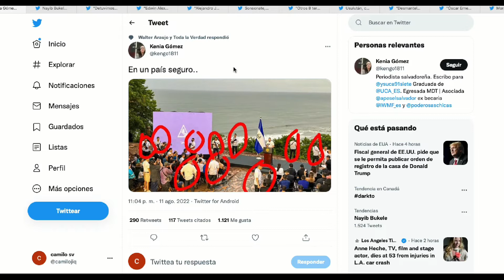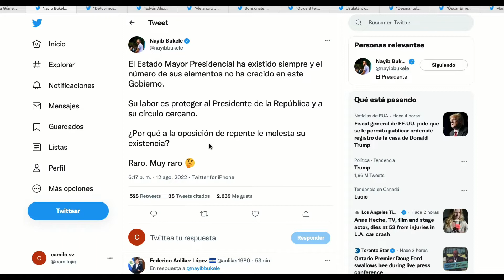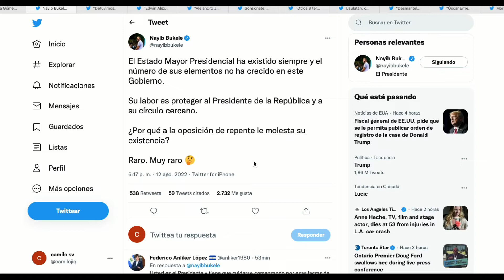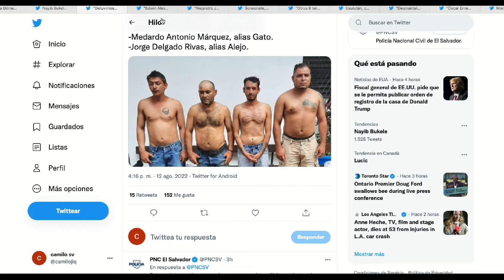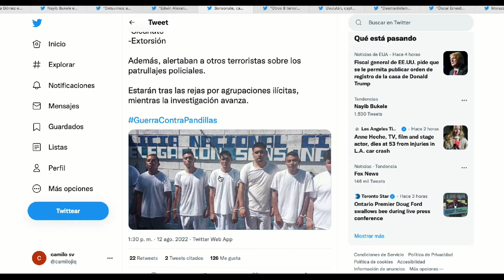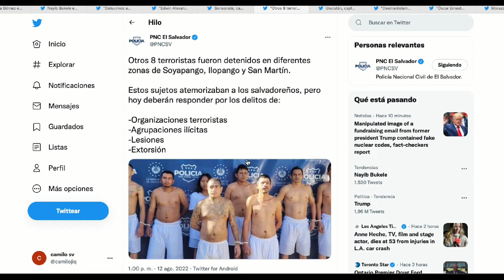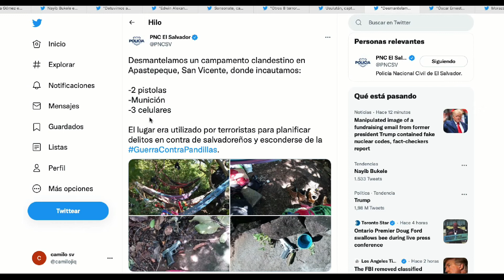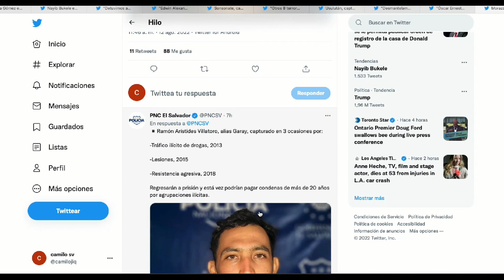Nayib Bukele reacciona a un tweet de los gorgojos!